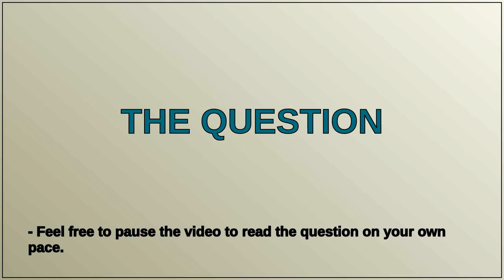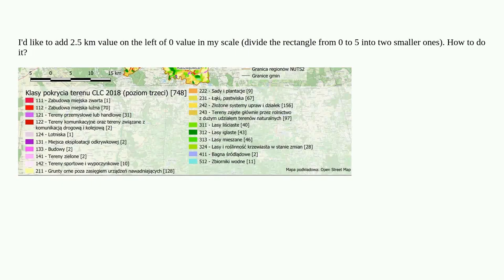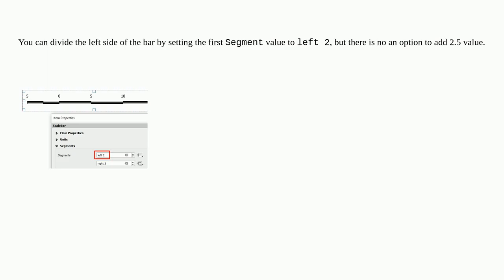QGIS: Dividing the scale bar to the left of zero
A special thanks goes out to the community

  scale-bar qgis